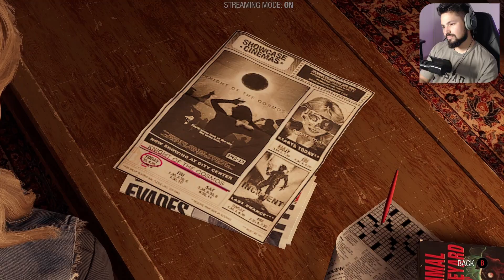WHY IS EVERYTHING GOOP - Marvel's Guardians of The Galaxy PC - Part 3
Come watch me take on Marvel's Guardians of The Galaxy on PC!